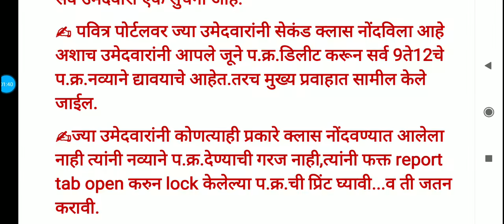पवित्र पोर्टल-कोणत्या उमेदवारांनी पसंतीक्रम लॉक करायचे?